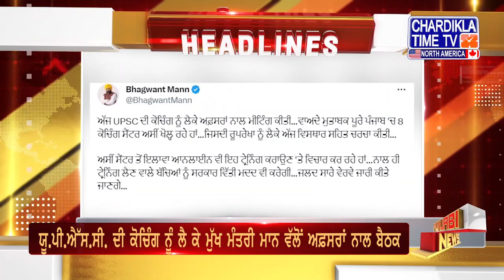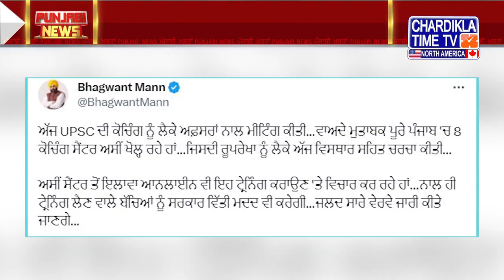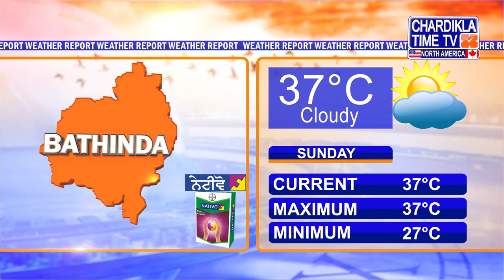Punjabi News Live Today | Punjabi Latest News Today | Top News | Chardikla Time Tv News